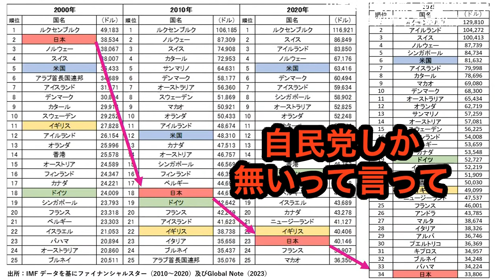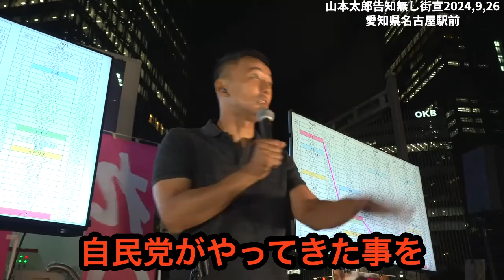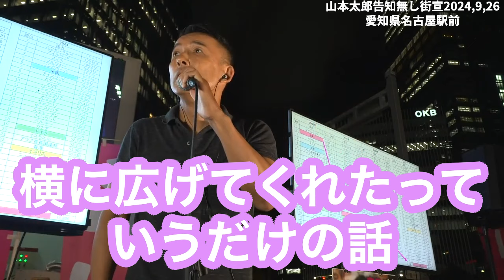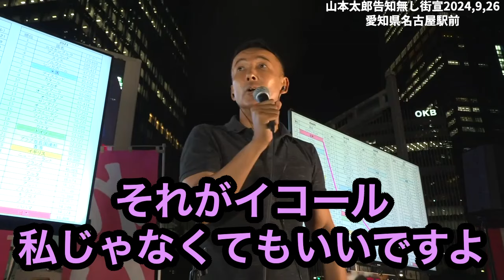『山本太郎街宣中の乱入者に冷静対処！秀逸すぎる一言とは？！』2024.9.26#れいわ新選組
2024年9月26日名古屋駅前で行われた山本太郎の街宣中、ふたりのおっさんが突如乱入!?
大声で妨害されるも、山本太郎は全く動じず、メンタルおばけぶりを発揮し、余裕の対応で瞬発力とユーモアが炸裂するこのシーンは、さすが山本太郎だなと感心してしまいました。

ファンならずとも必見です。山本太郎のリーダーシップと人間味が際立つこの街宣を是非ご覧ください。
山本太郎の政治活動に、これからも是非ご注目ください！彼の活動から目が離せません！

動画が良いと思われましたらチャンネル登録、高評価、コメント、ご家族やお友達と共有して頂き更に、れいわ新選組を横に広げて頂けたら幸いです！

チャプター（お好きなシーンからご覧になって下さい）m(__)m

00:01     オープニング

00:24     （意見）自民党を支持している1番マシ！（1人目のおっさん乱入）

04:55     更にもう1人のおっさん乱入！

07:26     山本太郎最後のひと言

12:38      チャンネル運営者からのメッセージ

『山本太郎の洞察力！石丸伸二を見抜いていた！』おしゃべり会2024.7.5（山形県.東根市）山本太郎

『立憲の闇が沖縄で爆発！？山本太郎が怒りの告発！民主主義は死んだのか！？』不定例記者会見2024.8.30国会内＃山本太郎＃れいわ旋風＃れいわ新選組

『山本太郎が激白！政府の無策を暴露し東京都知事選の真実を語る！震撼の街宣スピーチ』山本太郎